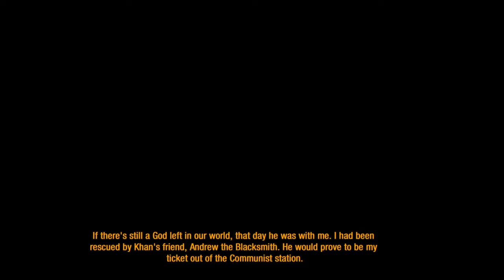Metro Redux 2033 EP8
Twicht

Bem vindo ao Vip Arcade Gamer um canal que falamos da melhor coisa do mundo que se chama videogame. Jogamos diferentes consoles como Xbox original, xbox 360, xbox one, ps2, ps4, ps1, mega, super nintendo, entre outros. Fiquem a vontade para comentar, curtir e seguir o canal.